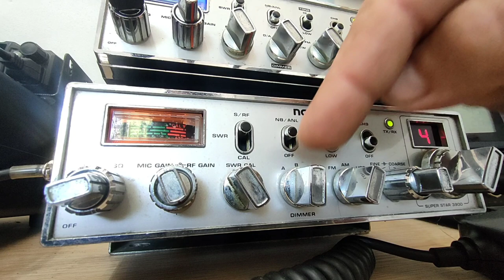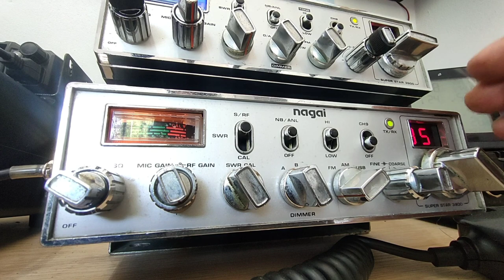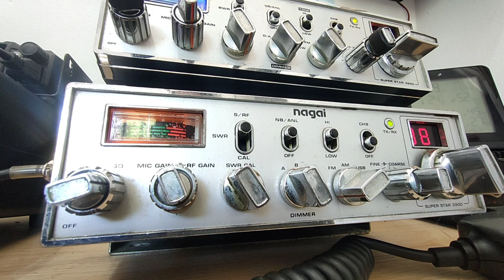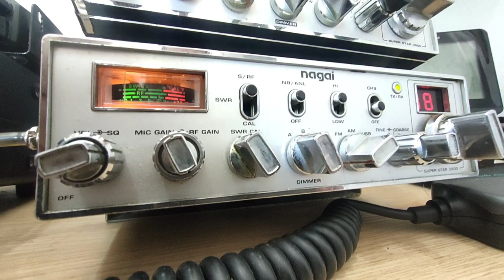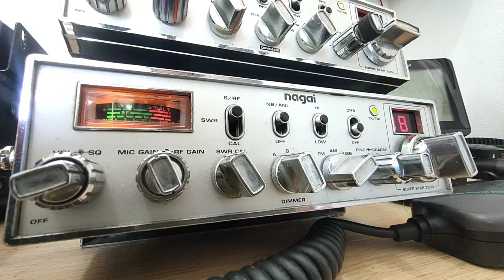Dx ,primeros pasos para los contactos de larga distancia en la radio CB ,